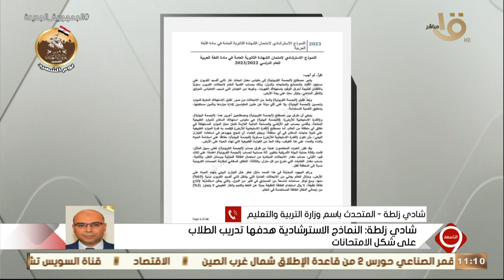المتحدث باسم وزارة التربية والتعليم: النماذج الاسترشادية هدفها تدريب الطلاب على شكل الامتحانات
التاسعة | شادي زلطه المتحدث باسم وزارة التربية والتعليم: النماذج الاسترشادية هدفها تدريب الطلاب على شكل الامتحانات